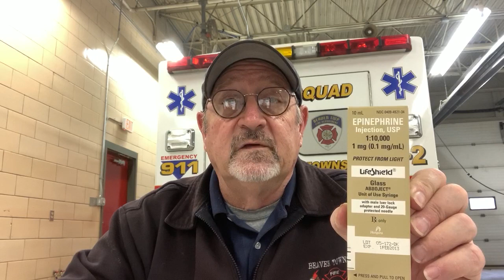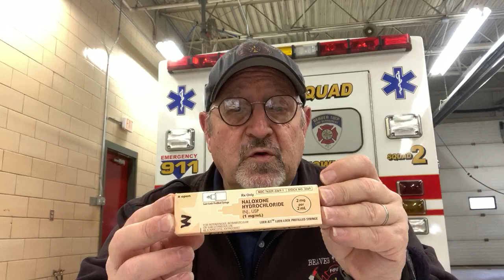Narcan and Pre-Filled Syringes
How to put together and use a MAD device Narcan administration kit and how to put together pre-filled syringes in general